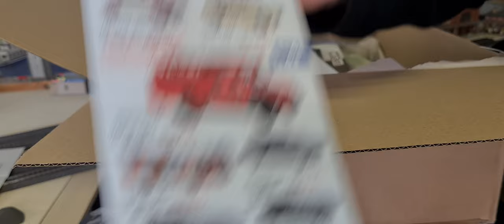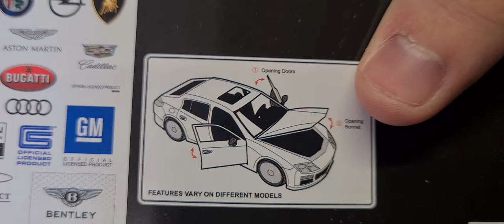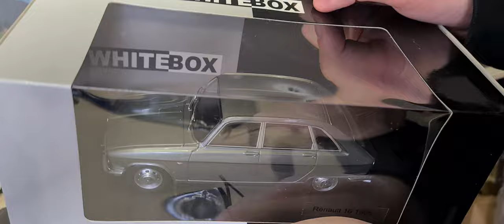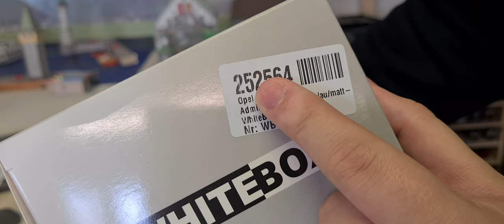Unboxing, Italienische Straßenfahrzeuge von Brekina u.a.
Folgende Automodelle kommen heute aus der Schachtel:
Drei italienische Interurbano Busse Fiat 306, ein Fiat 690 Millepiedi
 ( Tausendfüßler ) alles HO. Zusätzlich drei Automodelle im Maßstab 1:24 .
Ein Opel Admiral B, ein Volvo 240 GL, ein Renault 16. Neue Fahrzeuge für die kleine und große Modelleisenbahn.